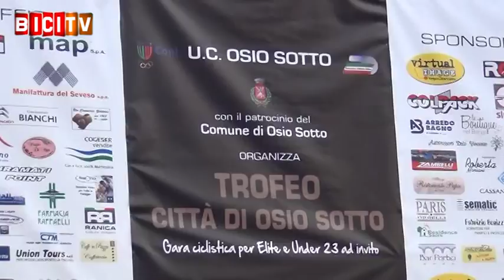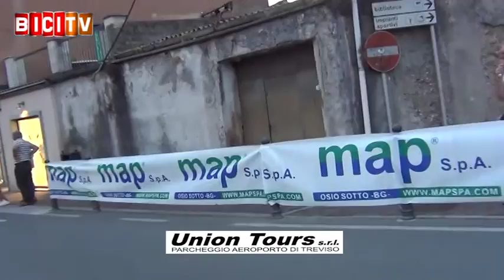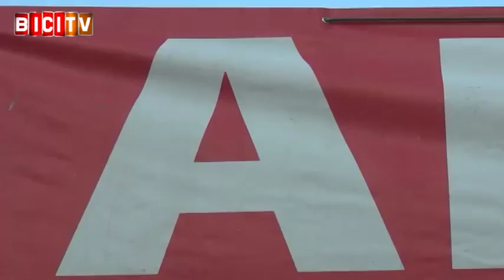Francesco Lamon brilla nella Notturna di Osio Sotto